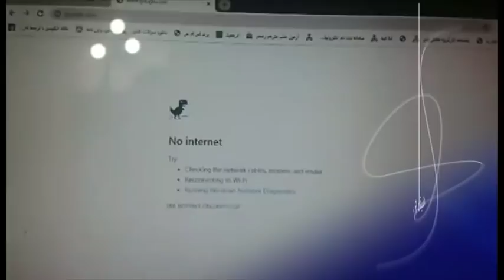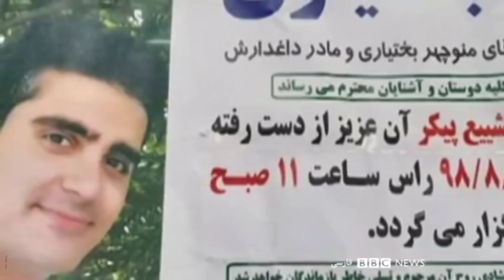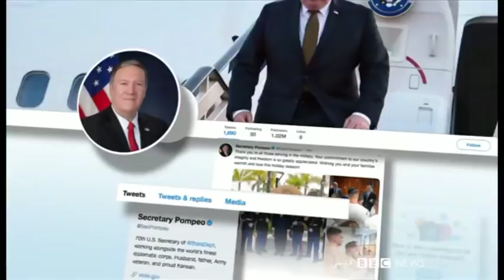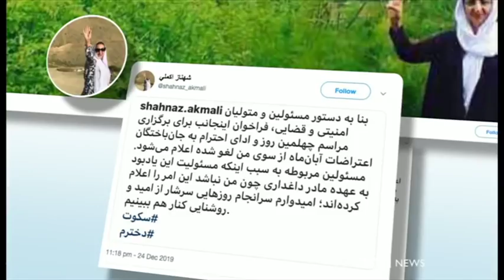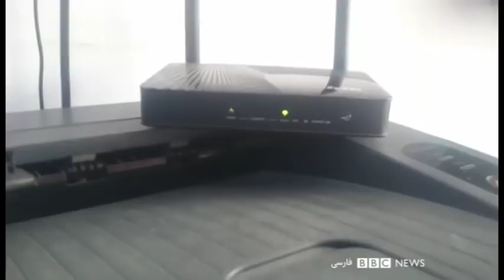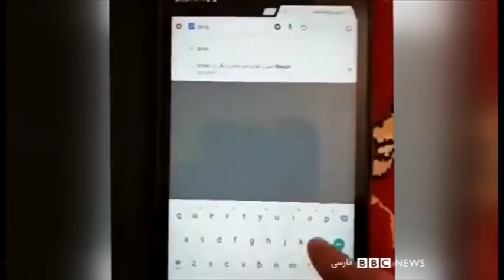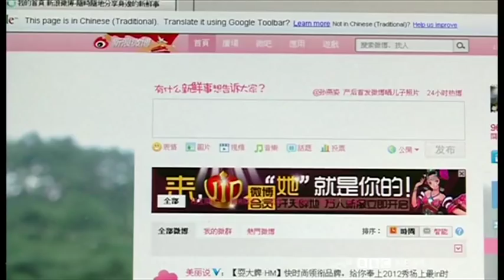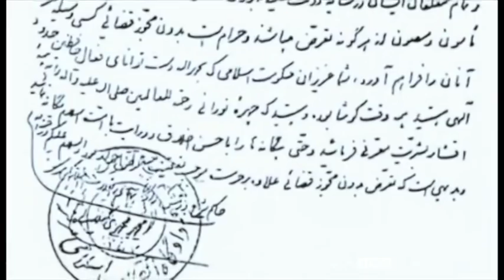آیا اعتراض در ایران تبدیل به «سیل گرسنگان» می‌شود؟- شصت دقیقه ۴ دی ۹۸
گفتگو با:
سعید معیدفر استاد پیشین جامعه‌شناسی دانشگاه تهران
داریوش سجادی- روزنامه‌نگار
ناهید فرهاد- فعال حقوق بشر